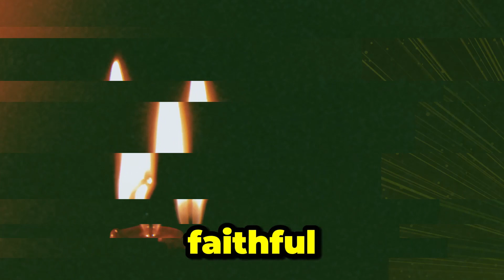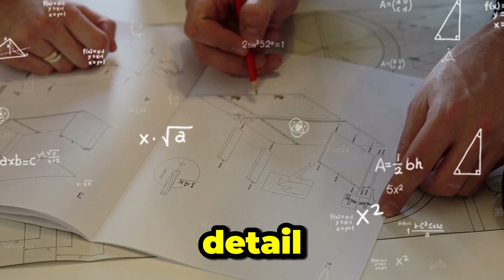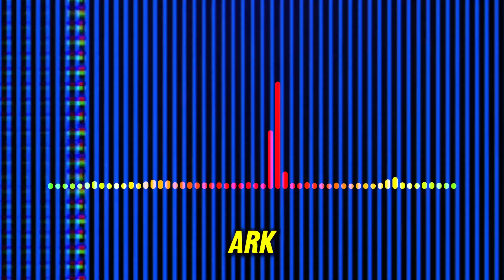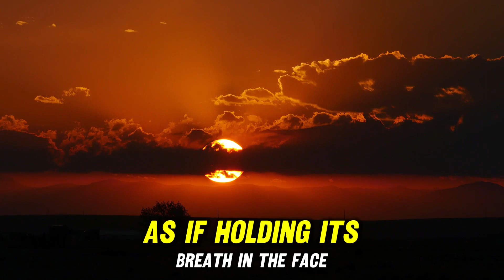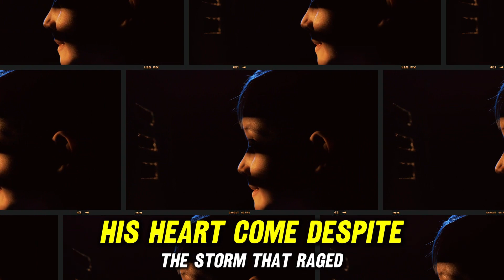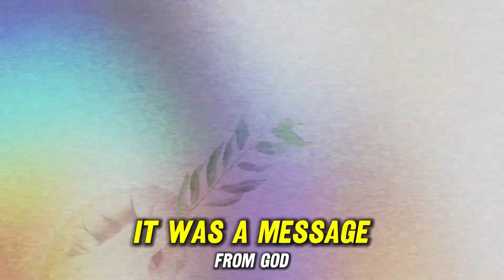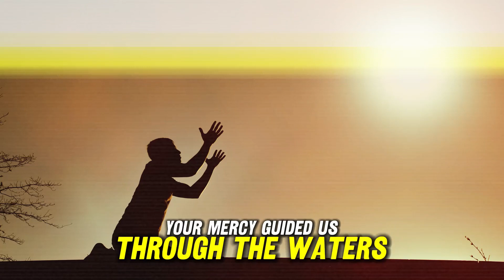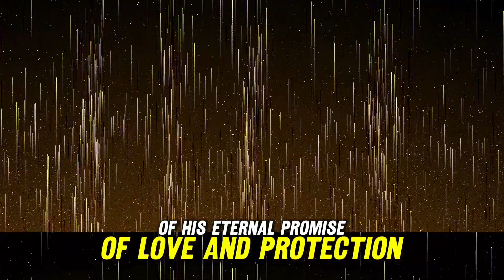The Rainbow Promise: Everlasting Covenant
Explore the majestic saga of "The Rainbow Promise: Eternal Covenant", an epic religious narrative that illuminates the renewal of the world through Noah's faith and obedience.

This gripping account begins with the earth submerged beneath the waters of the Great Flood, only to be reborn from the depths with God's promise never again to destroy life in this way. Mountains of Ararat become the symbol of hope, welcoming the ark and its occupants, witnesses to the power of a new beginning. 🕊️

The journey of Noah and his family is marked by an act of unwavering faith, from the construction of the imposing ark to the solemn opening of its doors to a reborn world. The narrative culminates with the vision of the rainbow, a luminous bridge between heaven and earth, sealing the divine alliance with Noah. 🙏

"The Rainbow Promise: Eternal Covenant" is not just a story of survival; it is a reminder of divine grace and God's eternal commitment to humanity. The rainbow, in its kaleidoscopic beauty, serves as a continual sign of this promise, inspiring faith and gratitude in every heart. 🌟 Eternal Alliance

Watch and let yourself be enveloped by the depth of this story of salvation and renewal. "The Rainbow Promise: Everlasting Covenant" invites you to reflect on the essence of faith, the meaning of obedience, and the beauty of God's promise of love and protection. 🌍